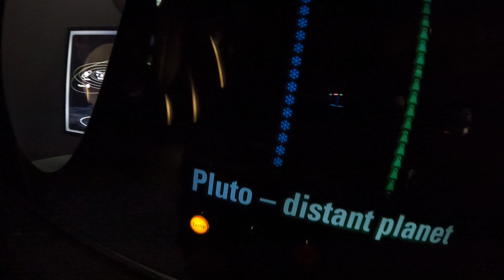our Solar system Natural history Museum. London. 7th Nov 2022